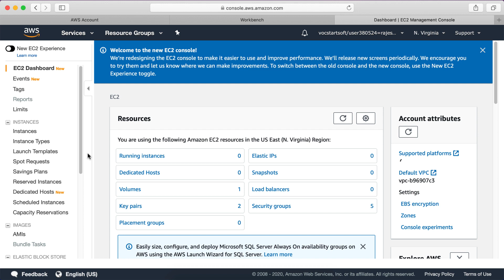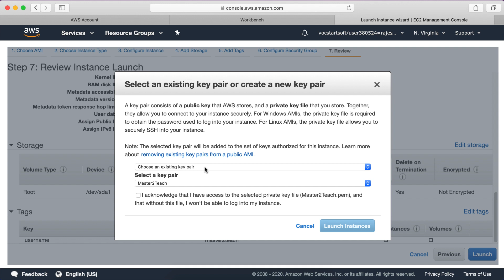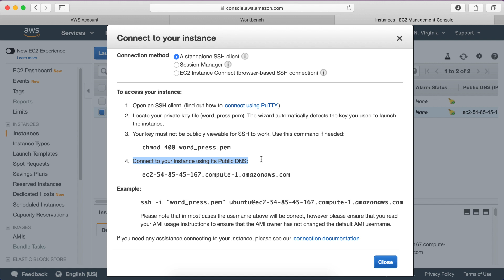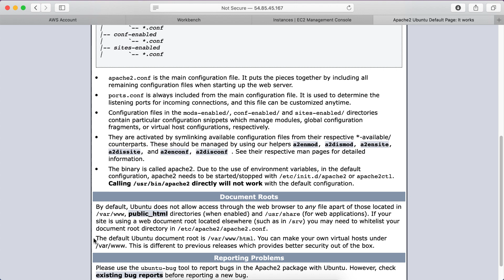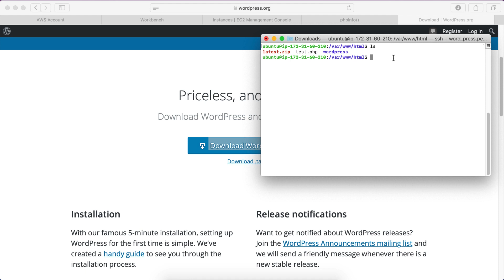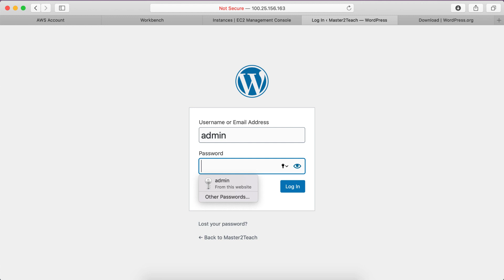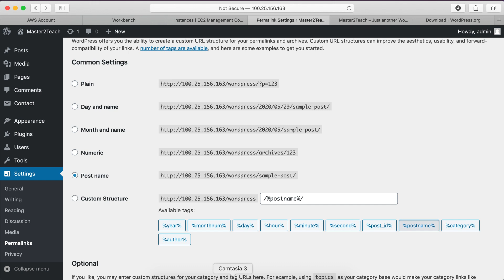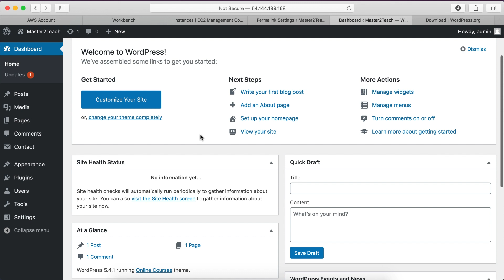AWS Tutorial - Hosting WordPress Site in AWS Tutorial 2020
1. Creating an EC2 instance in AWS
2. Installing Ubuntu server, Apache, MySQL, and PHP
3. Setup Wordpress in EC2 instance
Open the AWS console page.
Search for the EC2 instance. Click and open it.
Click in launch Instance.
Now step 1: Choosing AMI
You can see the list of different kinds of servers available in AWS.
Choose the server as per your requirement. For now, we are going to set up Ubuntu server 16.04 LTS.
Choose the instance type. Choose the CPU and memory capacity as per your requirement. For this demo, let’s choose 1 core CPU and 1 GB Memory.
Next third step: configure instance details.
It’s all about setting the networks and roles.
Another step is adding storage which means the capacity of the hard drive. For setting up the WordPress site, 15 GB will be sufficient for now. We have to option to choose the drive type like SSD or magnetic. SSD is faster and expensive than magnetic. For this demo purpose, let’s go with SSD.
Next tag. Tags are used to identify the project or instance, as well as billing reports, which can also generate according to tags. Like user master2teach
Next is configuring the security group which means firewalls in cloud computing. How can you allow to access the server? Like through SSH using TCP protocol in port no. 22 Allow from anywhere.
Add HTTP as well coz the user will request to access our site using the HTTP protocol.
Through HTTP protocol using TCP protocol in port 80 can access from anywhere in the world.
Click in the launch instance.
Now we need to generate the key pair which is used to access the server as a password.
The private key store in the server whereas we download the public key.
Create a new key pair.
Name the key pair. We are going through WordPress so let’s name it WordPress.
And download the key pair. Wordpress.pem file is download in our system.
Now lunch the instance.
 Now the second step is installing Apache, MySQL, and PHP

Open the terminal
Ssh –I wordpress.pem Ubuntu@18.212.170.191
Ubuntu server connected successfully.
1. Update the server – sudo apt-get update
2. Install Apache – Sudo apt-get install apache2
3.     Install Mysql  - Sudo apt-get install mysql-server
4.     Install PHP. -
Sudo apt-get install php libapache2-mod-php php-mcrypt php-mysql
Sudo service apache2 restart
Now let’s move to WordPress.
Copy the setup file link address.
Sudo Wget and paste the link.
Sudo unzip latest.zip
Sudo service apchae2 restart
Now we can install WordPress.
Mysql –u root as a username –p and enter
Create database database name master2teach_db
Database name: master2teach_db
Username: root
Password: root
Database host: we are on the same server so the localhost is fine. If you are using RDS for the database, we need to place the host URL which is provided by RDS which configuring the RDS database. We can learn from my previous video tutorial Amazon RDS.
Table prefix for now m2t_

Unable to write to the wp-config.php file
Which is due to no permission.
We can set the permission or we can just copy these code and make a wp-config.php file in the WordPress folder.
Sudo nano wp-config.php
Paste the code
Give a site name
Site admin user name admin
Site admin password M@ster2Teach
Successfully install the WordPress site.
 In this way you can host the WordPress site in your configuration in AWS.
At last one more thing, due to permission you may face the issues like while installing a new theme in WordPress it will ask the details.
Sudo chown www-data:www-data –R /var/www/html/wordpress/
Sudo nano /etc/apache2/apache2.conf
We need to modify AllowOverride None to AllowOverride All
Now you can install the theme, plugins, create the posts and pages as per your requirement, and host the WordPress site in AWS by yourself with your configured server.